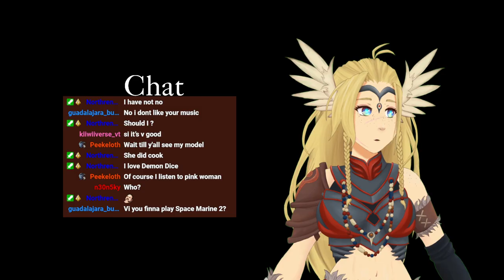【Return Stream】Imma back and sleepyyyyy